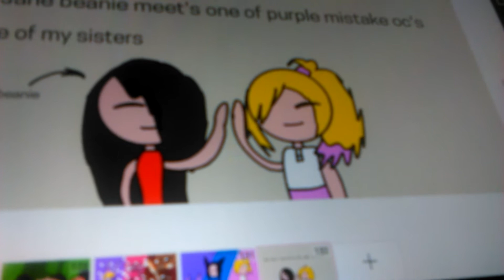Crossover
Insane beanie meet's one of purple mistake oc's